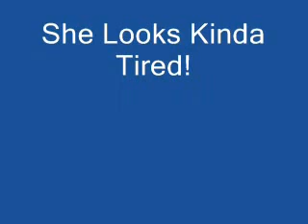Making More turtles